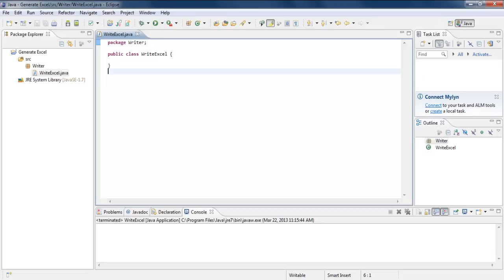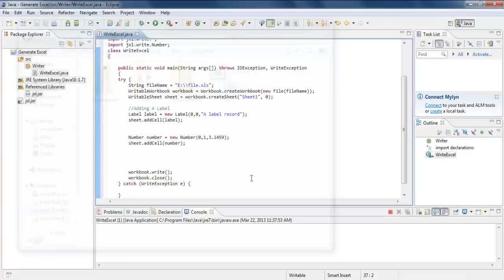How to Generate Excel in Java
In this video tutorial we will learn a part of Java and Excel integration and see how to generate Excel in Java.

Microsoft excel is a very powerful spreadsheet program created by Microsoft, and is very widely used. It provides numerous functions in addition to programming capability through which users can develop their own functions and procedures. Excel can also be integrated with other programming languages to build powerful software applications.

Follow this step by step easy tutorial to learn how to integrate Java and Excel and see how to generate Excel file in Java.

Step 1 - Creating a new Java Project

First of all, let's create a java project with a class.

Step 2 - Downloading API

To generate excel in java, we need the Jxl library which does the I/O operation of the excel files.

To do that, let's open up

On that page, click on jexcelapi and download it.

Step 3 - Importing the Library

Once downloaded, the next step is to import the library to our project. For that, go to eclipse, move over to the file menu and click on import.

Step 4 - Giving Import Source

Select the File system directory here and click on next.

Step 5 - Giving the Library Path

Now let us locate the JXL library which we have just downloaded

After locating the file, we have to select the jxl.jar file.

Step 6 - Inserting Library into the project

After that done we have to browse and select our project where we want to import the library.

Step 7 - Adding build Path

The excel java api has now been imported in our library.

After that we have to right click on the Library icon, hover over to Build Path and click on the Add to Build Path option.

Step 8 - Code

After that, write the code in editor

Now let's quickly go through the code. On the headers, we included the JXL library and its write functions. In the main method, first we created a writable Workbook object and initialized it with the createWorkbook method using the filename and the path where we want to save our file.

Next we created a sheet in the excel file by using the createSheet method. Label constructor gets the position of the cell and the content of the cell, same as the Number constructor. The addCell method over here adds a label or number in the cell. And finally the write method writes the contents to the file.

Step 9 - Debug

Now let's run it and open up the location specified in the code.

Step 10 - File generated

And we can see that a new file has been created.

And this is how java and excel can be integrated.